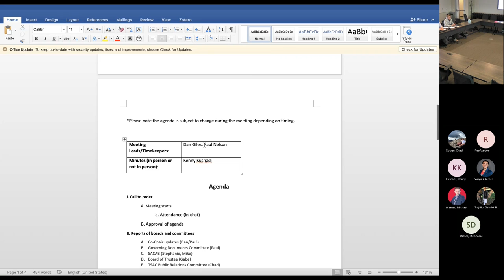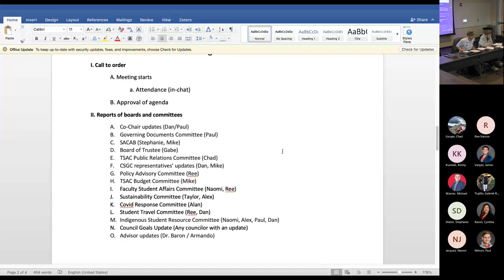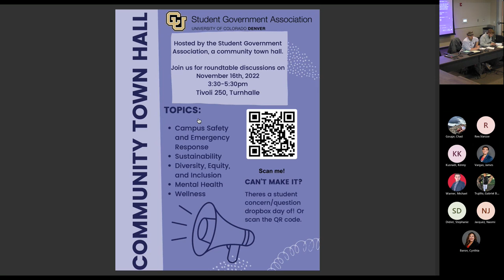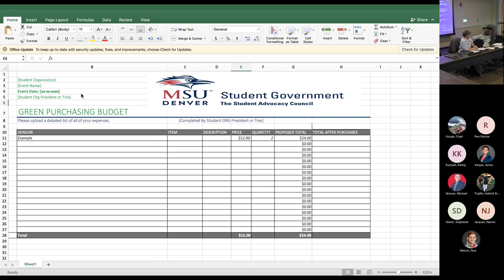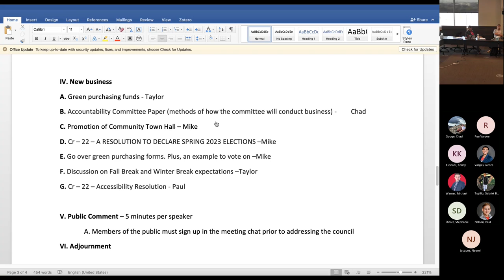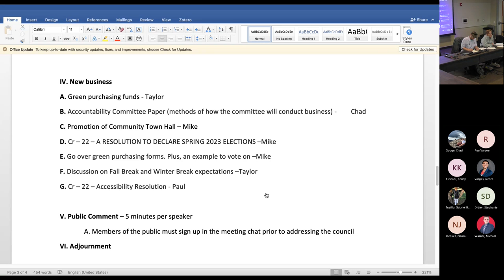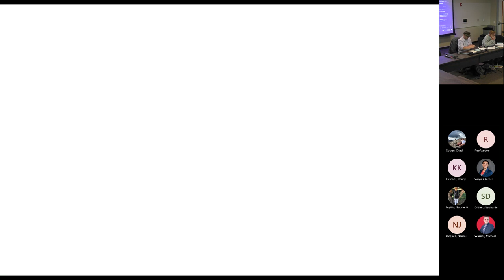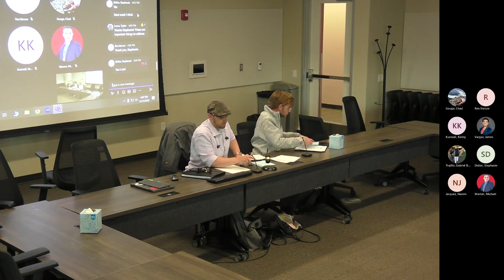MSU Denver’s Student Government: The Student Advocacy Council Weekly Meeting 11-11-2022